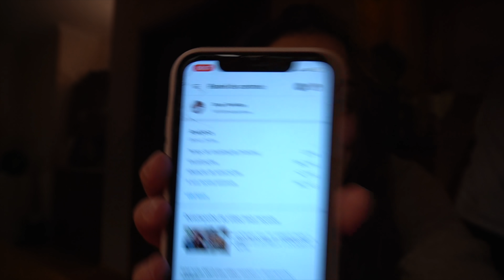VLOGMAS 20 e 21: CHEGÁMOS AOS 100K e FOMOS À NEVE!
Peoople: @dicasperfeitas

Os meus equipamentos de gravação:
- Vídeos normais: Sony Alpha 6400
- Vlogs: CANON G7X
- Vídeos dentro de água: Go Pro hero 7
- Editor:  Final Cut Pro